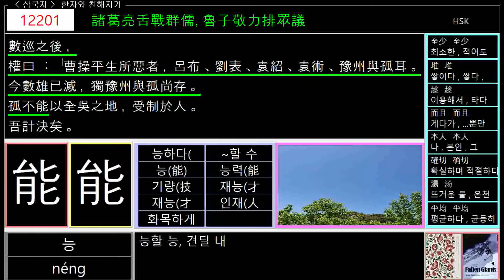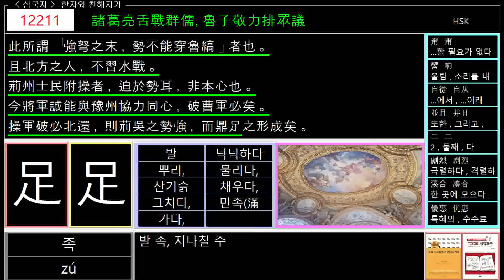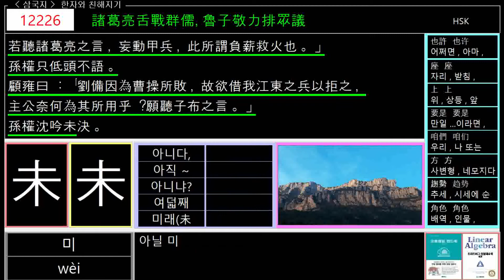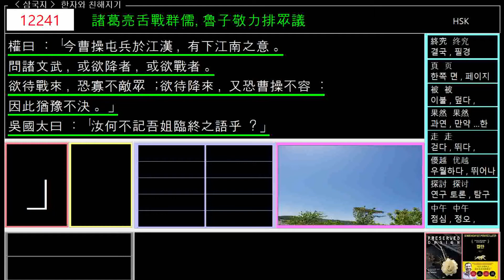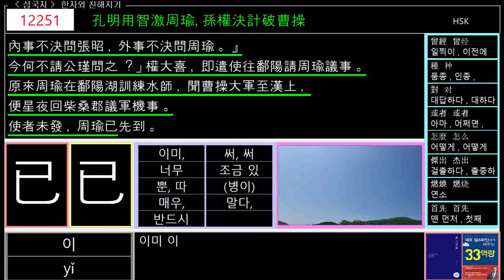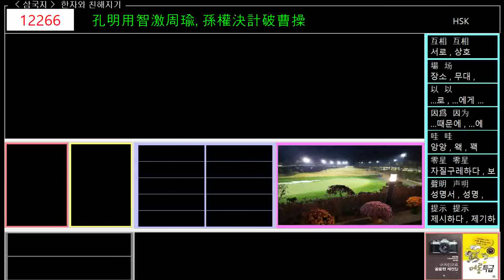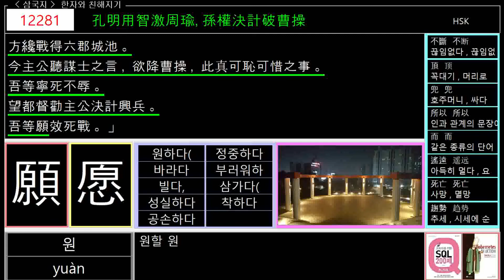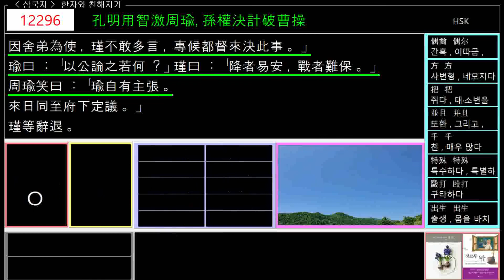기억상실_123_三國志演義_Romance of the Three Kingdoms_三國演義_三國志通俗演義_삼국지연의_Excel_VBA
WordTravel
Learn Chinese